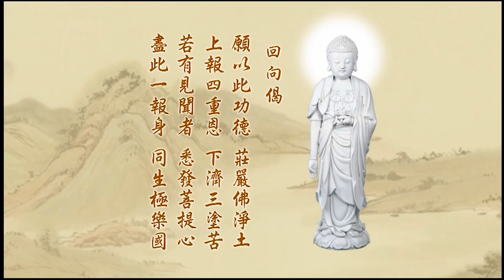129悟勝法師習講《淨土大經科註》第六回心得報告